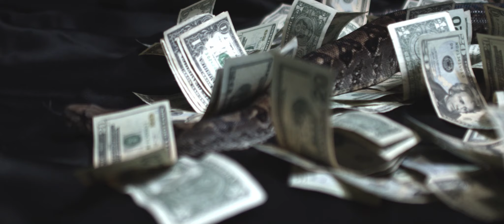"Strangled" a new video from DICHRO premieres on April 15th, 2021